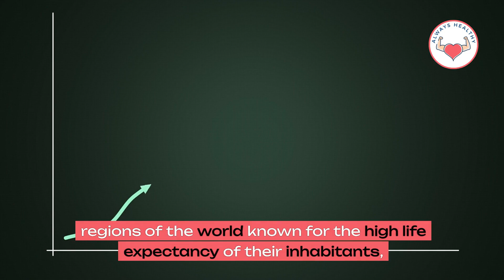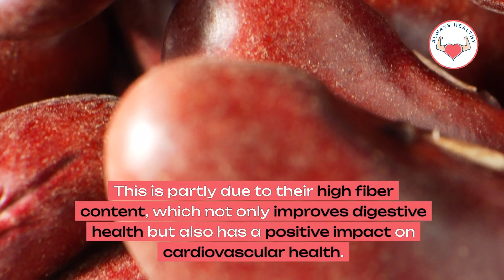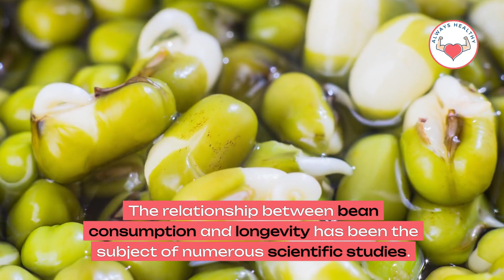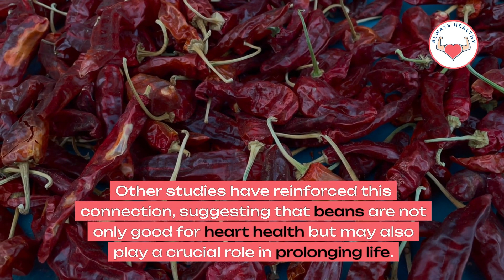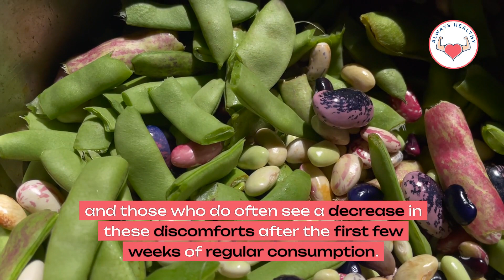Science Says Yes, How Beans Can Transform Your Health and Longevity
Discover the surprising power of beans in this detailed video. We explore their rich history, diversity, and the important role they play in diets around the world. Dive into the nutritional analysis of beans and how they compare to other protein sources. We delve into key scientific studies, like the FHILL study, that link bean consumption to a longer and healthier life. Additionally, we investigate the crucial role of beans in the diets of the Blue Zones, where people live notably longer. We debunk common myths and provide you with practical tips for incorporating beans into your daily diet. Join us to uncover whether beans are truly the secret to the world's healthiest populations!